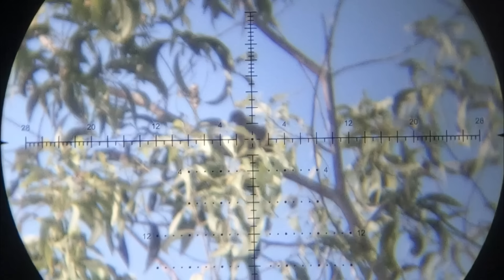SPOT V.I.P BIKIN BETAH ‼️ TEKUKUR KECAP PEDAS MANIS ‼️ MAKAN AUTO GAK KENYANG-KENYANG ‼️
Berburu dan memasak tekukur